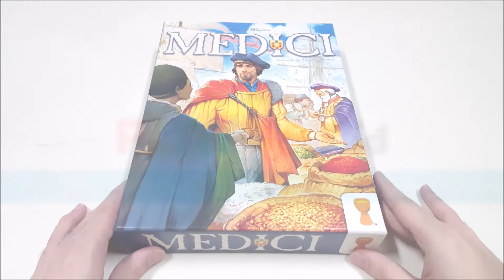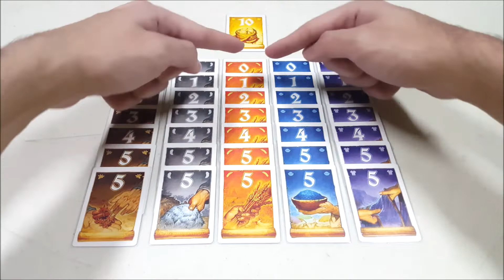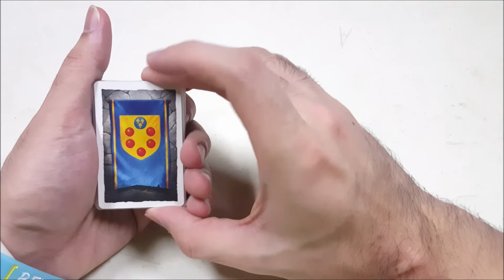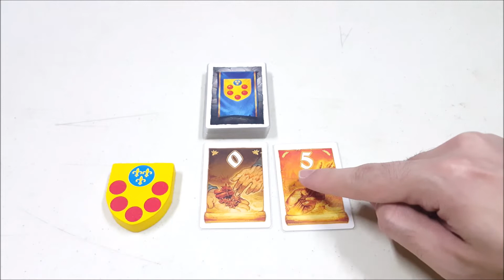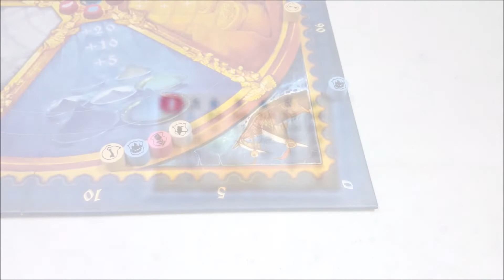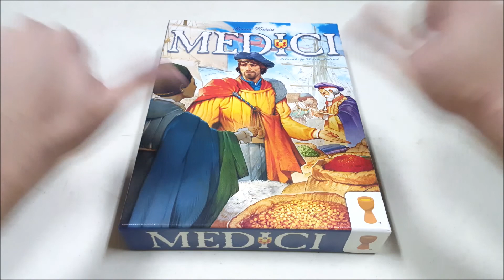Tutorial Main Board Game - Medici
Medici adalah Auction Family Game yang sangat terkenal untuk 2-6 pemain dari designer Reiner Knizia & dipublish oleh Grail Games..
Di era Medici, kita datang sebagai saudagar dari berbagai penjuru dunia untuk membeli bahan-bahan..
Melalui proses lelang, bersainglah selama 3 hari untuk mencari yang terbaik, sehingga akhirnya kita bisa pulang membawa banyak harta untuk dijual & mendapat keuntungan yang terbesar pada akhirnya!